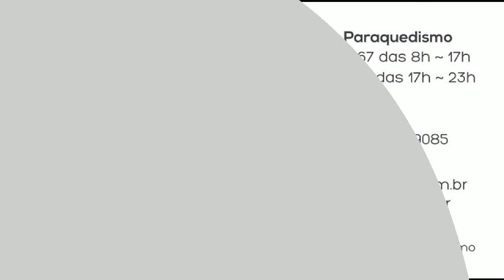Salto de Paraquedas da Mariana L na Queda Livre Paraquedismo 17 01 2016